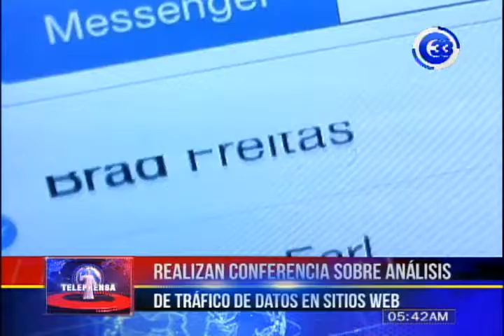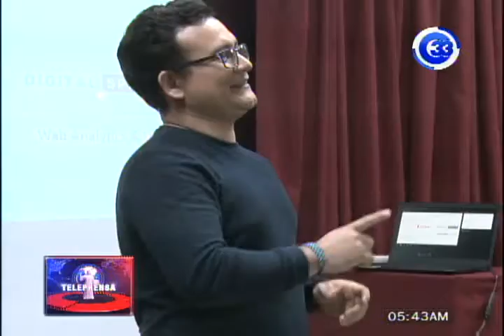Nota Utec Jueves 04 Octubre 2018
La Utec llevó a cabo la conferencia Análisis de tráfico de datos en el sitio web impartida por el Ing.  Denisson Renderos, máster en analítica web. Les compartimos la siguiente nota de Teleprensa, noticiero de canal 33,